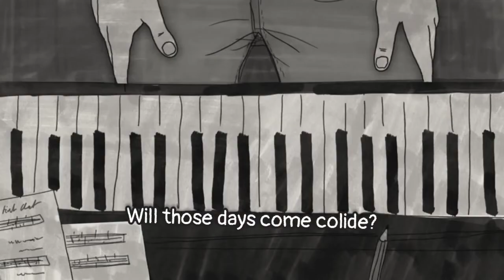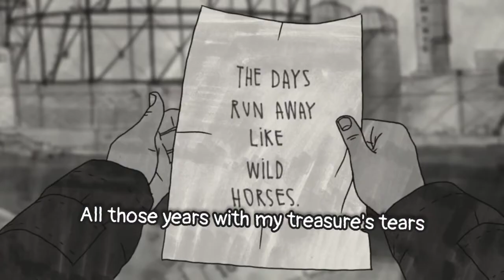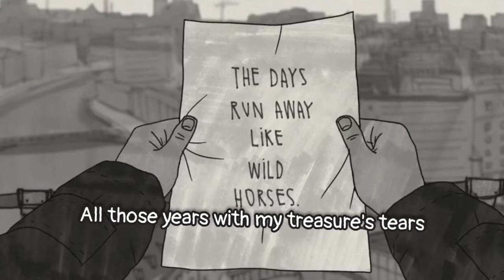So WCIS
title: so what can I say

these times are hard, bit they will pass.